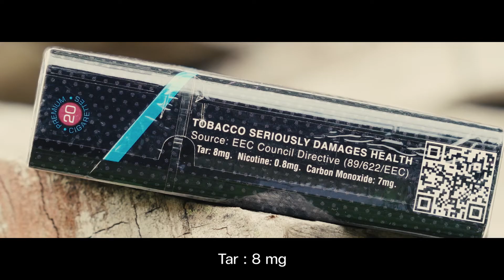บุหรี่ D&J DOUBLE SWITCH ดีเจ ดับเบิ้ล สวิช บุหรี่เย็น กลิ่นสตอเบอรี่ มวนใหญ่สัญชาติเยอรมัน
บุหรี่ D&J DOUBLE SWITCH
บุหรี่สายเย็น มวนใหญ่ 2เม็ดบีบ

เป็นบุหรี่พรีเมี่ยมที่กำลังมาแรงอีกตัวที่ทางร้านขอแนะนำ
มาพร้อมเม็ดบีบกลิ่น STRAWBERRY และ SPEARMINT

20 มวน/ซอง
Tar : 8mg
Nicotine : 0.8mg
สัญชาติ เยอรมัน
ทำความรู้จักกันให้มากกว่านี้ได้ที่นี่ไลน์@
หรือ ติดตามข่าวสารเพิ่มเติม